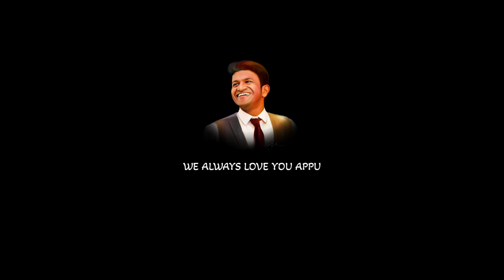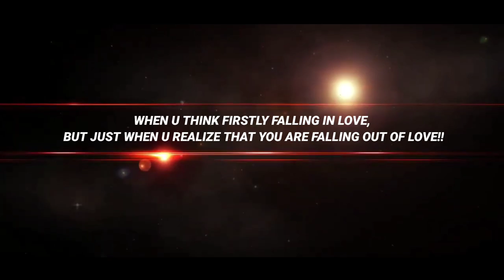"RANGDIL'' - Trailer | Akshay RSY | Ritika | Neeraj Kumar Sunkari | K. Umesh Kumar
An immeasurable tale of love